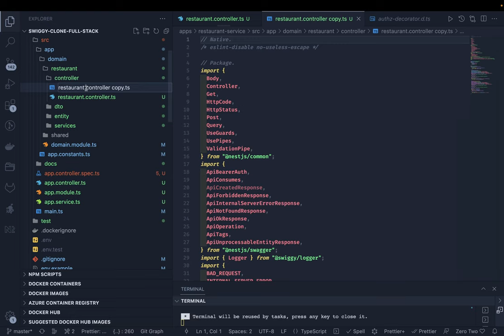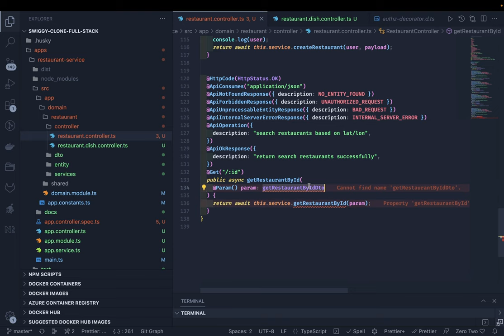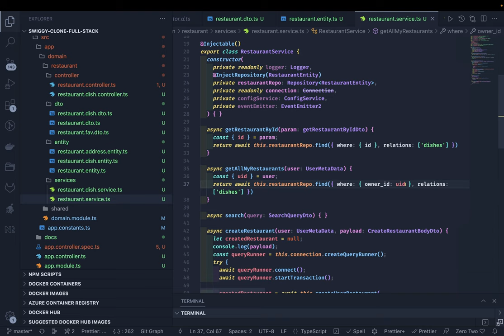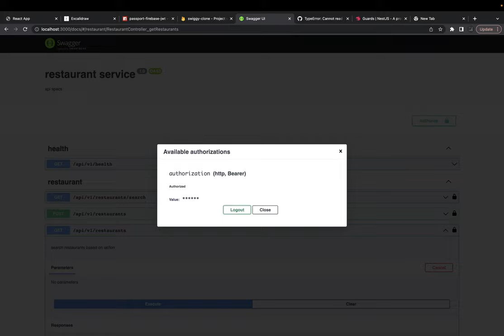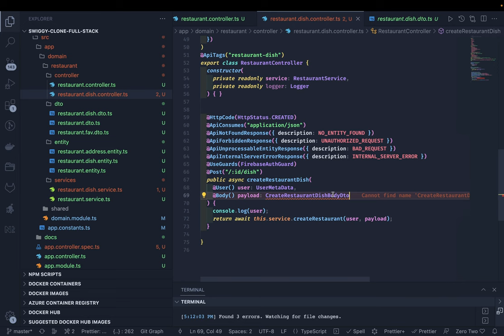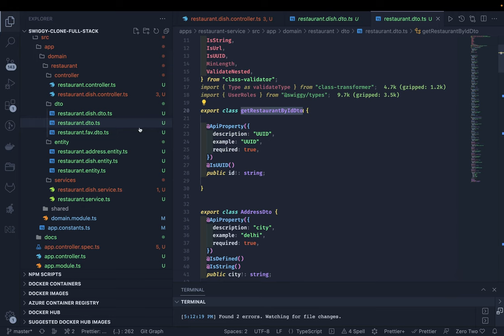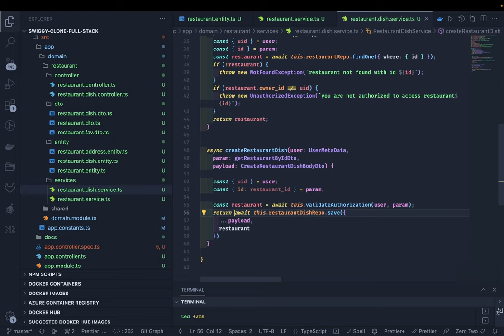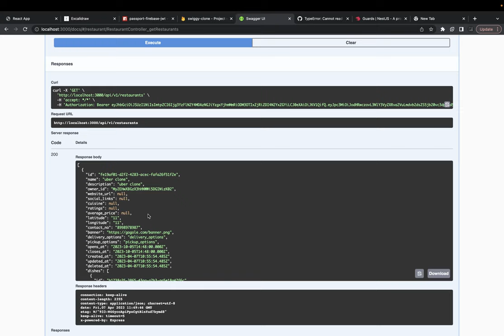Swiggy Clone App Building Restaurant Service APIs #59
Hi Everyone,
This Video is a part of the Playlist "Swiggy Clone" Application  and we are covering everything from ground zero to hero

► We will talk end to end development of the Swiggy Application | Restaurant Delivery-Based Application

In this video we will talk about building packages that we can use across different microservices
and building APIs for restaurant Service

We will build API for restaurant on-boarding and adding dish menu items for a restaurants

- HTTP POST creates restaurant
- HTTP POST create dish on restaurant
- HTTP GET search a restaurant using search_text and many more APIs

1. swiggy clone app database design
2. swiggy clone app microservices
3. swiggy clone app nestjs services
4. swiggy clone app postgres
5. swiggy clone app with nestjs apis

microservices communication
microservices deployment
Database